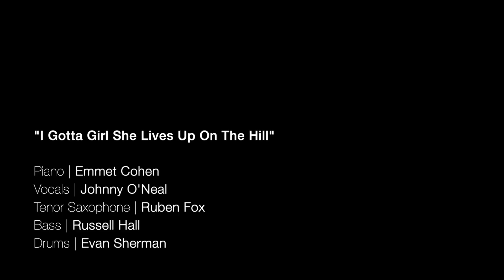Emmet Cohen w/ Johnny O'Neal & Ruben Fox | Roll ‘em Pete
Johnny O’Neal - Vocals
Ruben Fox - Tenor Saxophone
Russell Hall - Bass
Evan Sherman - Drums